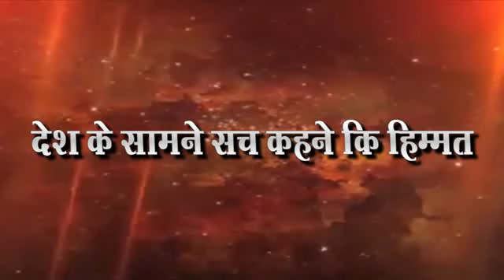शैक्षणिक दुष्टीकोण शाहुराजांचा व आजची परिस्थीती National Aawaz news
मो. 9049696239